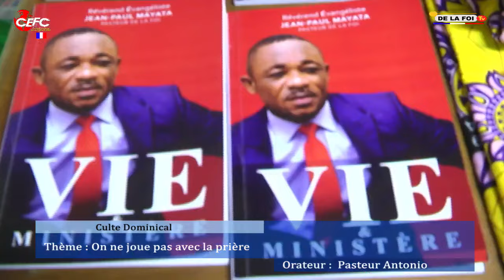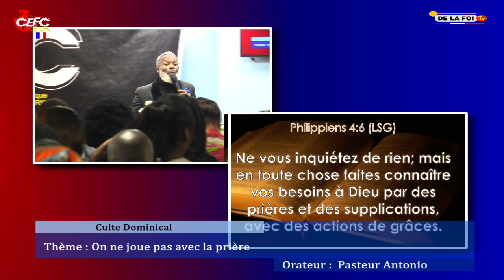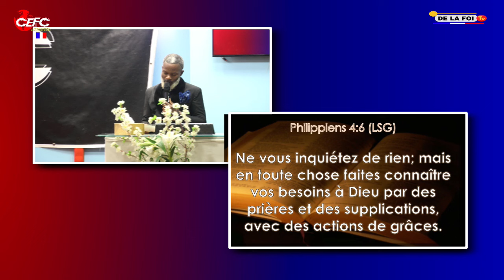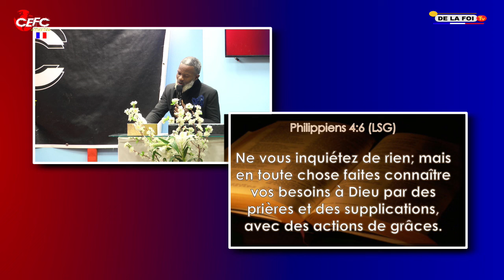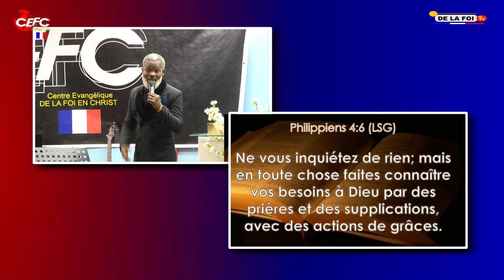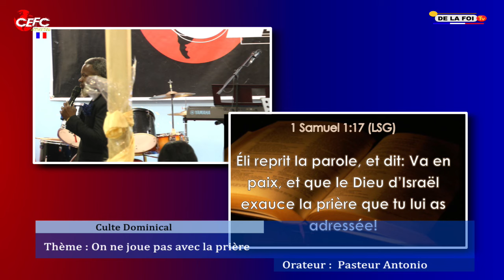CEFC FRANCE CULTE D'ACTION DE GRÂCE DIM LE 20 - 10 -2024 THÈME : ON NE JOUE PAS LA PRIERE